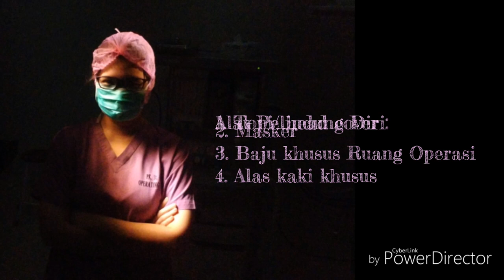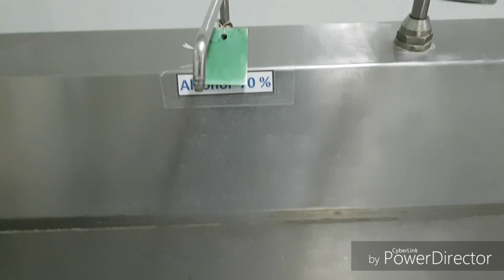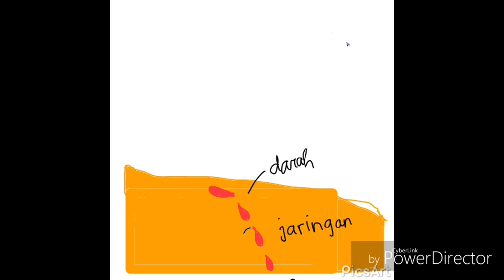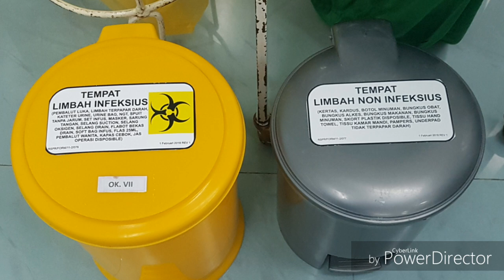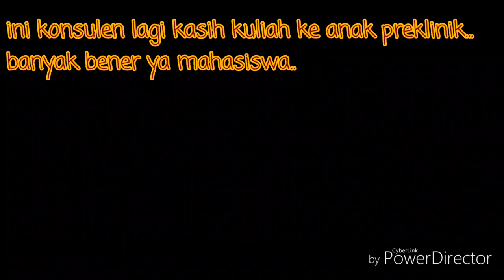RUANG OPERASI Room Tour!!! - Vlog Kehidupan Mahasiswa Kedokteran 2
Haiii semua! gue mau menujukkan sebisa gue, apa isi dari ruang operasi.. Maka itu gue membuat  video kali ini tentang Ruang Operasi Room Tour. Dan di video ini gue juga memberi sedikit bonus tentang kehidupan mahasiswa kedokteran, apa aja yang kira2 kita lakukan, ya meskipun sedikit doang sihh.. tapi semoga memberi manfaat dan pengetahuan tentang kehidupan mahasiswa kedokteran khususnya koas kedokteran. Semoga kalian yang pengen jadi mahasiswa kedokteran makin tercerahkan ya.. maafin ke-jayusan gue yang tak bermakna di video ini.. hahaha

Tonton juga video2 gue yang lainnya:
Vlog mahasiswa kedokteran - Ruang Koas Room Tour